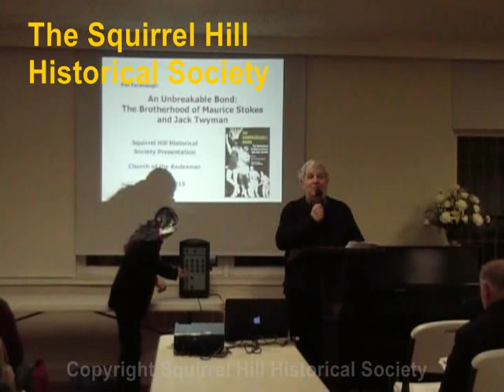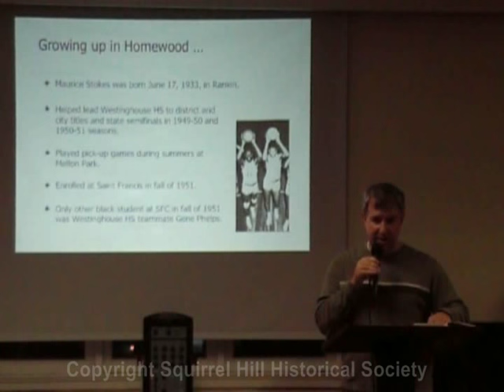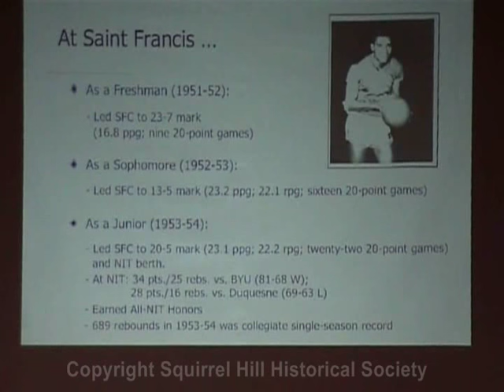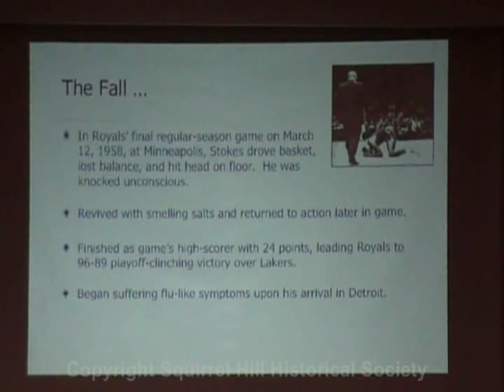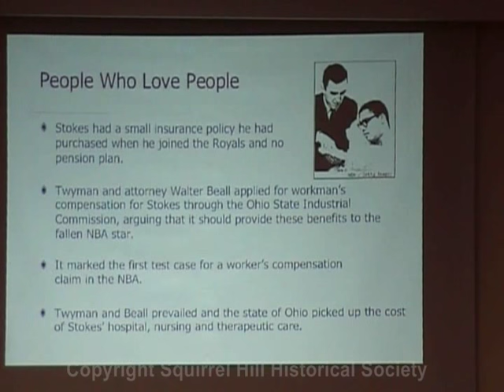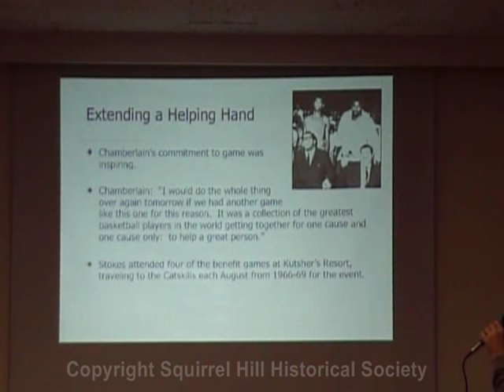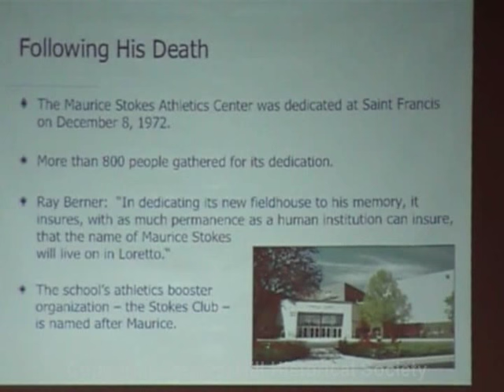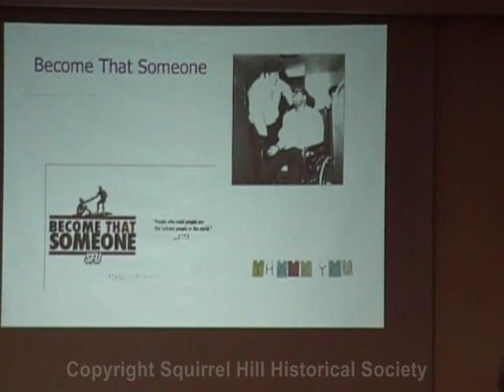2015 11-10 Stokes and Twyman -- Pat Farabaugh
On November 10, 2015, Pat Farabaugh, Assistant Professor of Communications at St. Francis University, presented to the Squirrel Hill Historical Society "An Unbreakable Bond:  The Brotherhood of Maurice Stokes and Jack Twyman."